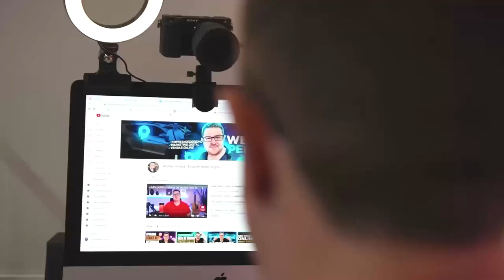2 MELHORES CURSOS DE MARKETING DIGITAL ATUALIZADO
2 MELHORES CURSOS DE MARKETING DIGITAL ATUALIZADO

Após adquirir, me chame no Whatsapp pra você ter meus bônus e obter meu suporte particular

Adquirindo pelo link que está aqui nessa descrição, você terá meu suporte particular pelo whatsapp de bônus!

➡️️Blog MELHORES CURSOS DE MARKETING DIGITAL ATUALIZADO